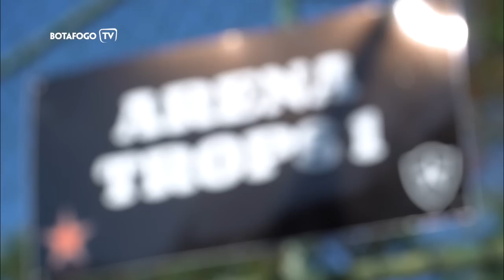Futebol Feminino | Botafogo 3 x 1 Fortaleza | Campeonato Brasileiro Sub-20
A BaseForte das gloriosas venceu o fortaleza e garantiu vaga nas semi-finais do Brasileiro Sub-20.
Confira os bastidores da classificação aqui na

Imagens: Thiago Simplicio
Edição: Thiago Simplicio

Acompanhe o Fogão em todas as redes oficiais do clube.